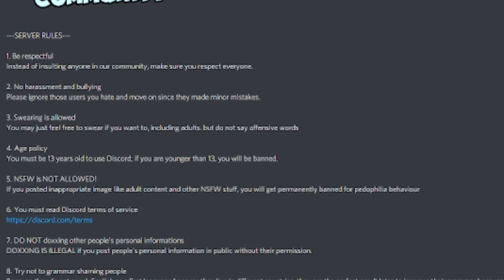Morrison | I'm At Snack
Morrison Community discord server is now available! Join here!